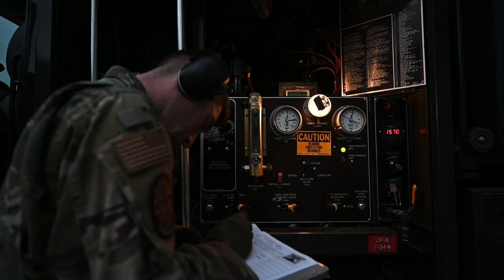RAF Lakenheath Airmen Arrive for INIOCHOS 22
U.S. Airmen assigned to the 48th Fighter Wing arrive at Souda Bay, Greece for an integrated combat turn exercise on March 31, 2022.

SOUDA BAY, GREECE
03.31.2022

The ICT allows for synchronized and prepared responses to regional security threats and worldwide contingency operations. (U.S. Air Force video by Senior Airman Koby I. Saunders)

Film Credits: Video by Senior Airman Koby Saunders
48th Fighter Wing Public Affairs